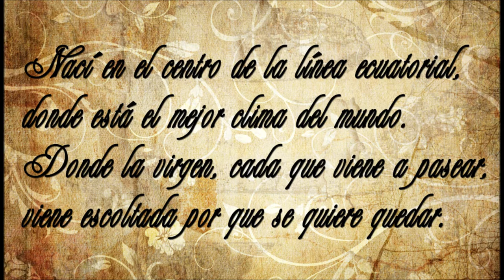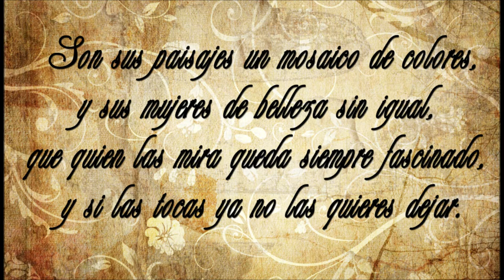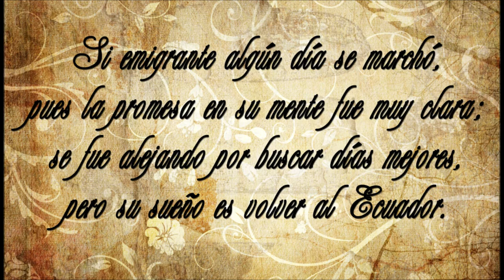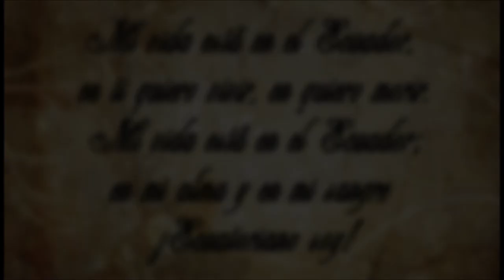Mi vida esta en el Ecuador(El charro ecuatoriano)con Letra(Video Oficial)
"Mi vida está en el Ecuador". es un tema 100% ecuatoriano y con mucho orgullo se los dedico a todos mis hermanos dentro y fuera de nuestra patria, ahora en una versión con letra.espero les guste y lo disfruten junto a sus seres queridos.
                               ATT.
Denis Valenzuela vaca "El charro ecuatoriano"